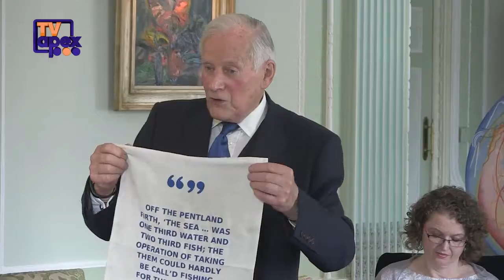Brain of The Year Award Ceremony